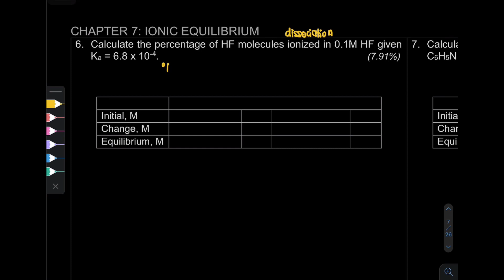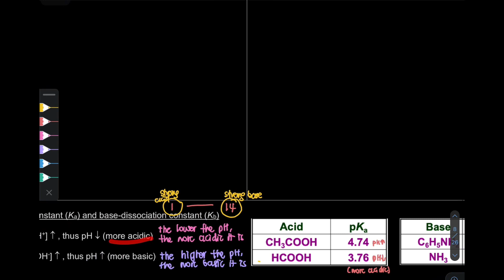7.1 Acids and Bases - pH calculation (Weak Acid and Base) 2/2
Learning Outcome
7.1 g) Perform calculations involving: i. pH ii. Dissociation constant iii. Initial concentration, equilibrium concentration iv. Degree of dissociation
7.1 f) Relate the strength of a weak acid and a weak base to the respective dissociation constant, Ka and Kb.

0:00 Example 6
4:04 Example 8
8:40 Ka Kb